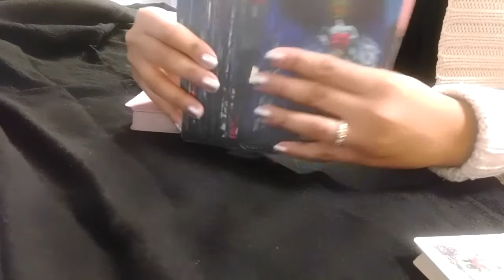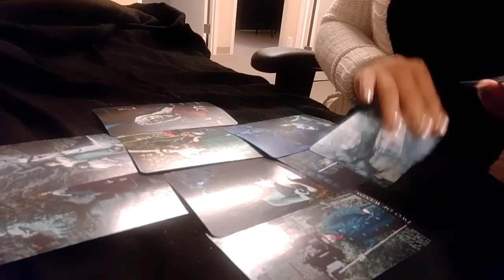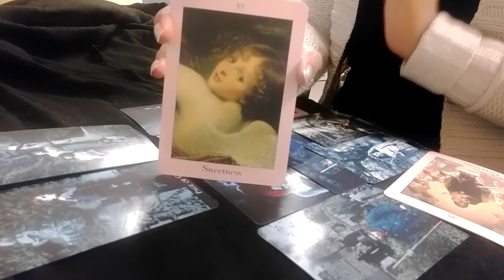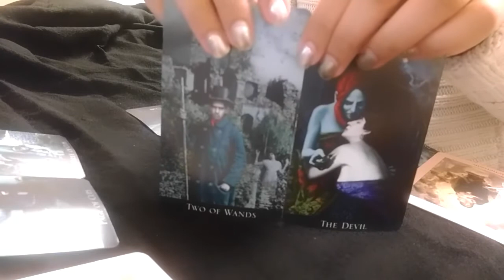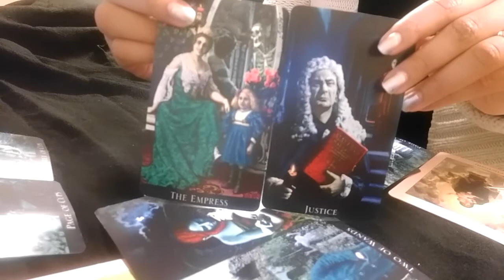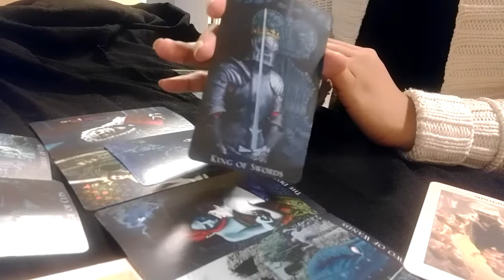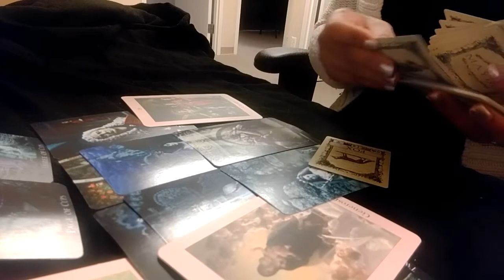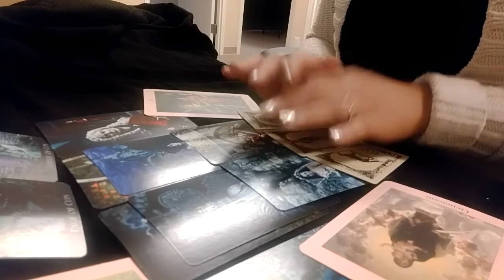My heart client reading A11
Decks I used:

1) The bohemian gothic tarot;
2) The alternate realities lenormand and
3) love angel oracle cards.

2) ETSY
3) INSTAGRAM:13mfv9
4) FACEBOOK: messages from venus